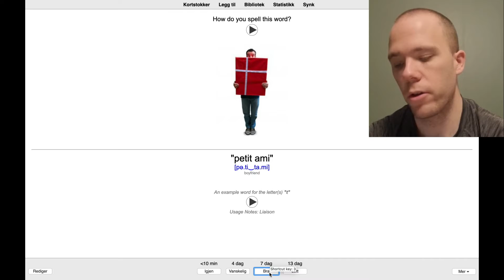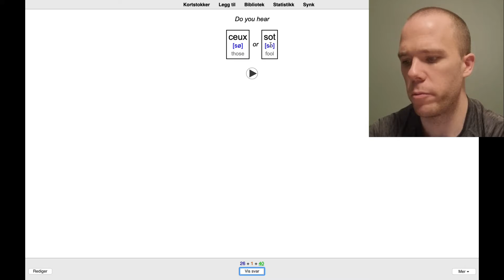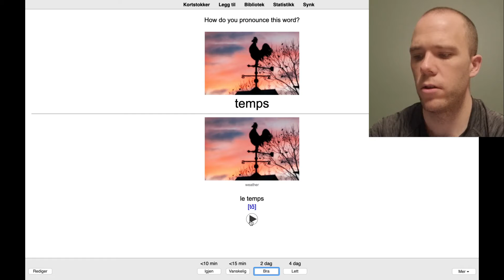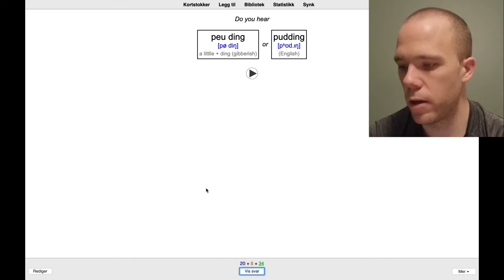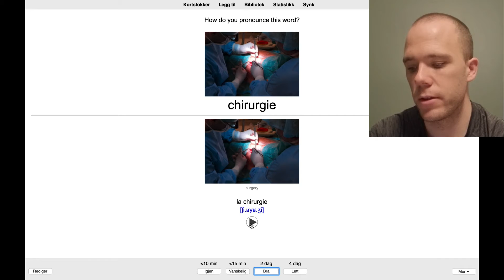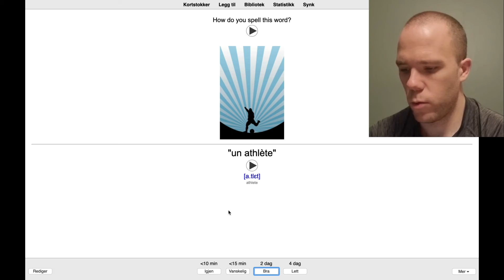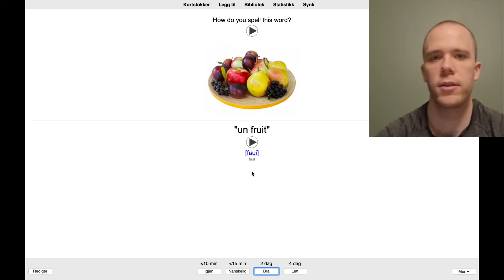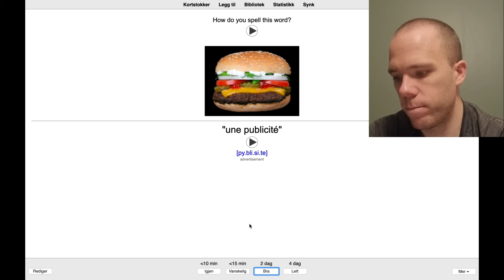A YEAR OF MY LIFE: DAY 36 AND INTRODUCING FRENCH FRIDAYS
In this episode I reveal my plans for French Fridays. Honestly it was something that I thought of this morgning, but I think it might be a good idea. It will be a way for show off my progress and also a way for you to learn something if you want. I'm still on the struggle bus, obviously, but I'm learning and it's fun. I will conquer the French if it's the last thing I do.